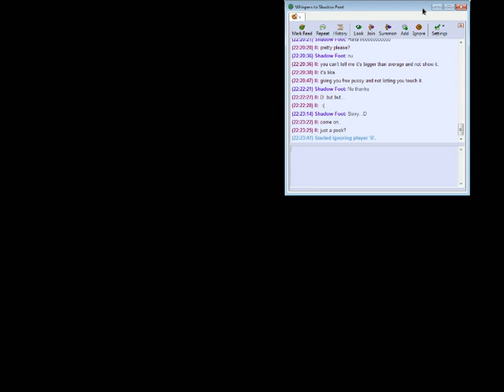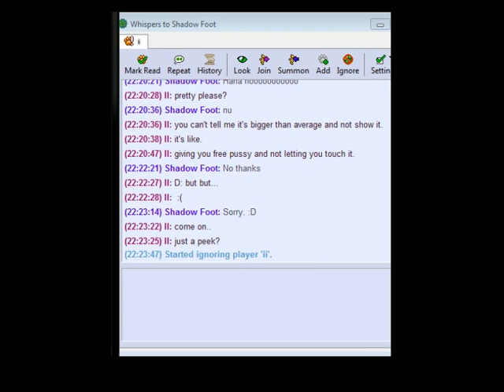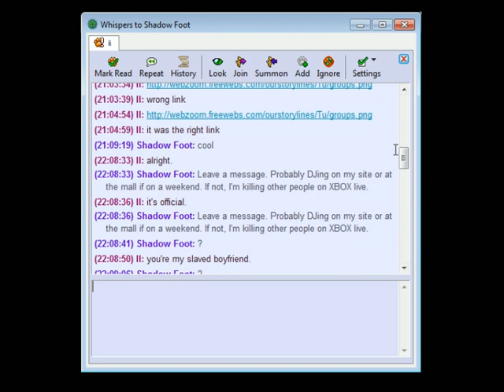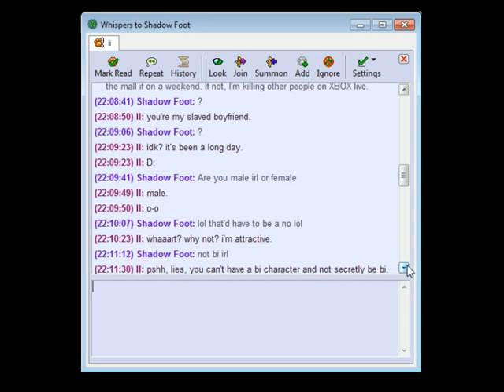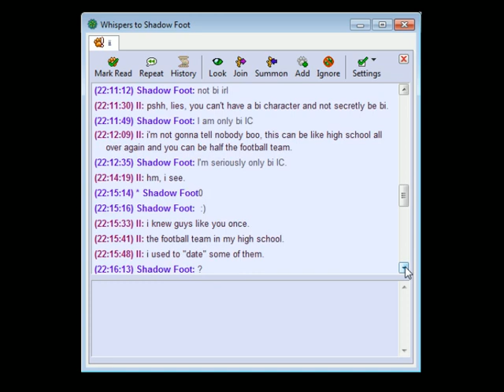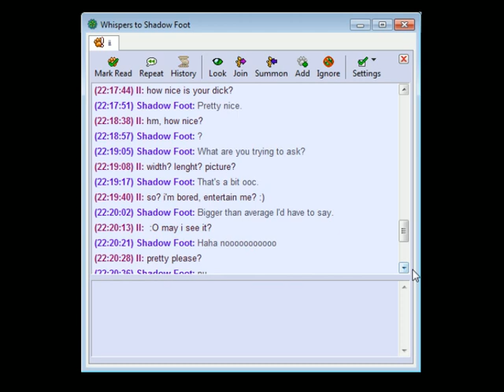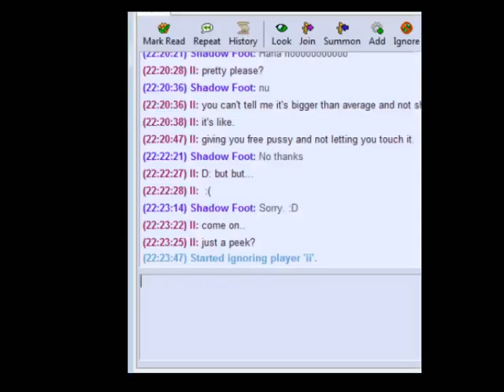Furcadia Adventures! Episode 3. Hit on by a gay guy.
A little mixture of IC/IRL hitting on. Then it goes too far.